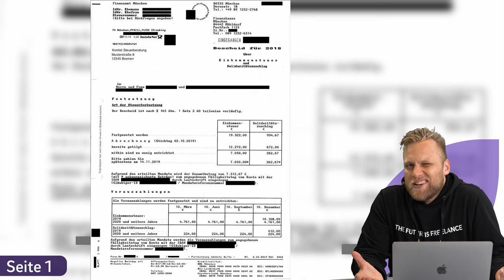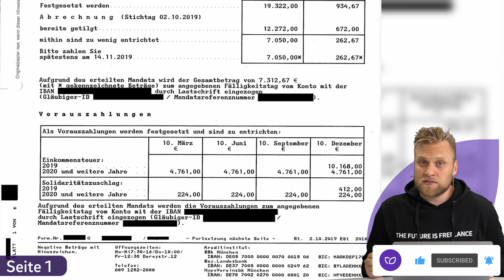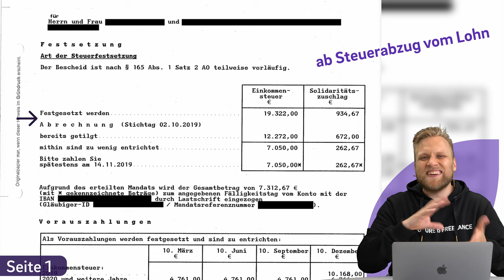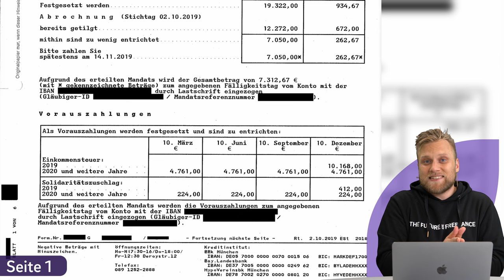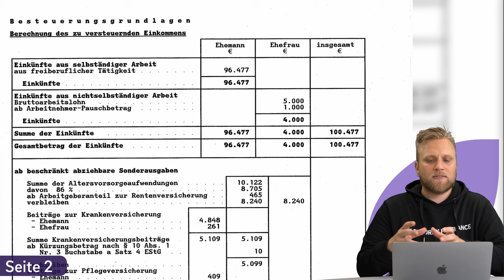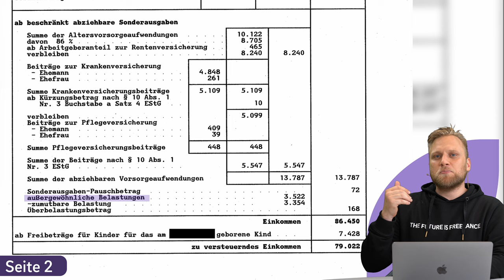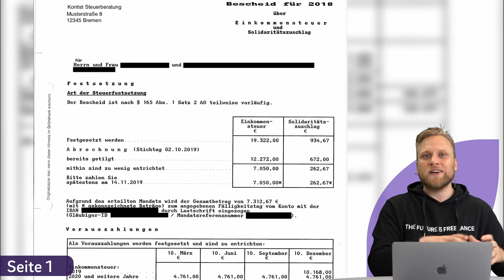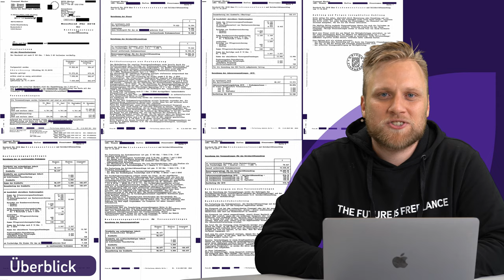Wie lese ich meinen Steuerbescheid richtig? - Einkommensteuerbescheid richtig lesen und verstehen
▬ Mehr Informationen ▬▬▬▬▬▬▬▬▬▬▬▬▬▬▬▬

Du hast deinen Steuerbescheid bekommen, aber bist völlig überfordert mit dem, was du da siehst? Kein Problem! Wir gehen gemeinsam deinen Einkommensteuerbescheid durch und erklären dir, wo du die wichtigen Informationen findest.

▬ Empfehlungen ▬▬▬▬▬▬▬▬▬▬▬▬▬▬▬▬

▬ Timestamps ▬▬▬▬▬▬▬▬▬▬▬▬▬▬▬

0:00 - Intro
0:17 - Was ist der Steuerbescheid?
0:54 - Allgemeiner Aufbau
1:42 - Wo sehe ich die Erstattung/ Nachzahlung?
3:04 - Wie kommt das Finanzamt auf die Erstattung/ Nachzahlung? (grobe Berechnung)
5:13 - Berechnung der Vorauszahlungen
7:48 - Besteuerungsgrundlagen (genaue Berechnung)
12:17 - Welche Informationen brauche ich wirklich?
12:55 - Erläuterungen zur Festsetzung
14:52 - Outro